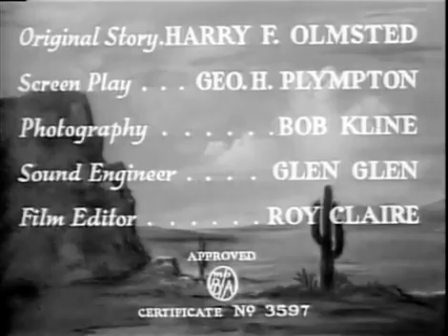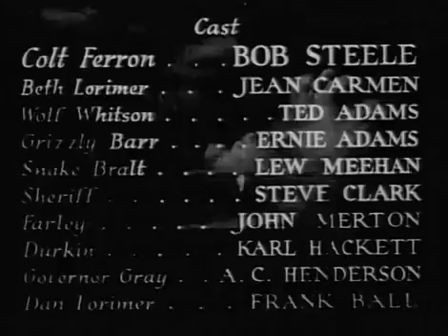The Arizona Gunfighter (1937) Bob Steele and Jean Carmen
Starring Bob Steele and Jean Carmen